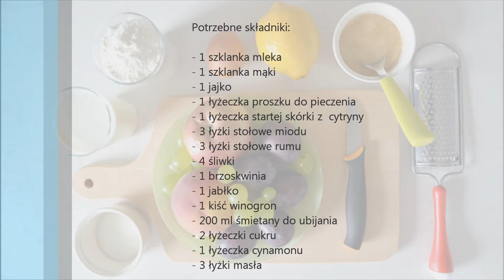Placuszki z owocami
Prosty przepis na pyszne placuszki z owocami w syropie miodowo-rumowym i bitą śmietaną.